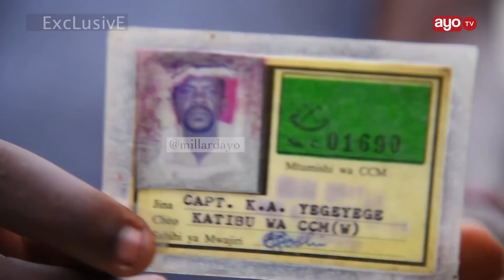MWANAJESHI ALIYEWAHI KUPIGANA VITA YA KAGERA ASIMULIA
Leo tunayo exclusive story kutokea kwa Mwanajeshi Mstaafu Capten YEGEYEGE ambaye amezaliwa mwaka 1952 , ambapo mwaka 1970 alijiunga na chama cha TANU na mwaka huo huo alichukua mafunzo ya JKT, kisha akaenda Monduli kuchukua mafunzo ambapo ilipotokea vita ya Kagera na yeye akahitajika kwenda, huku akiwa hajaenda kuaga nyumbani kwao.